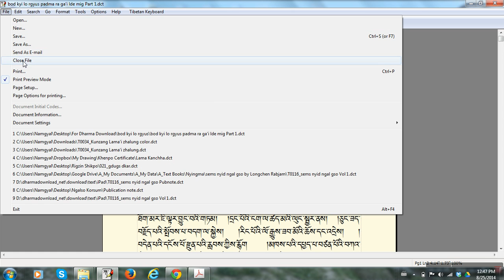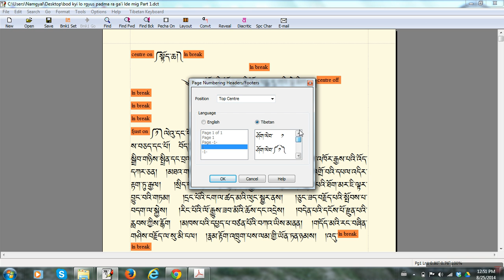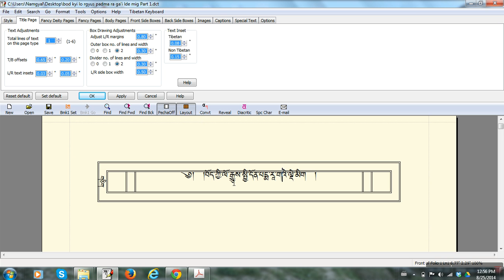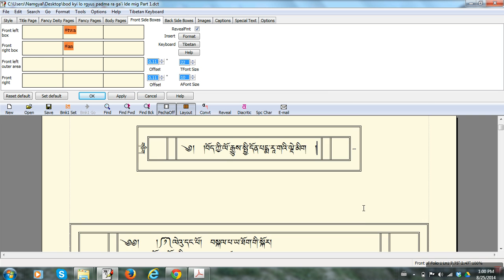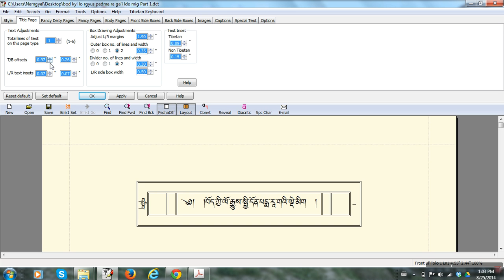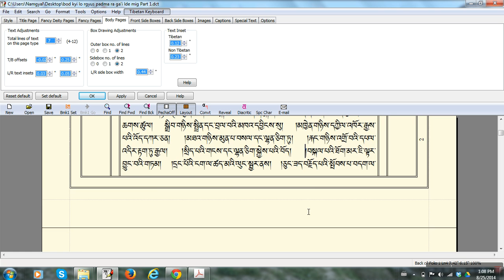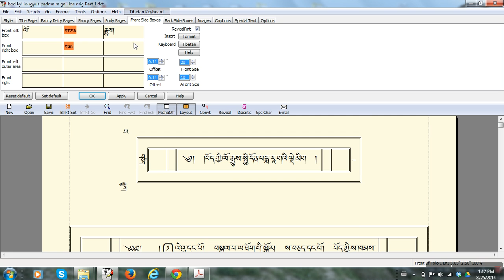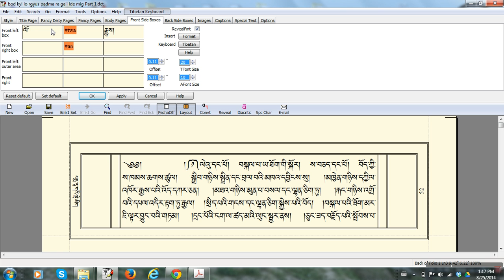How to make Pecha style in TibetDoc